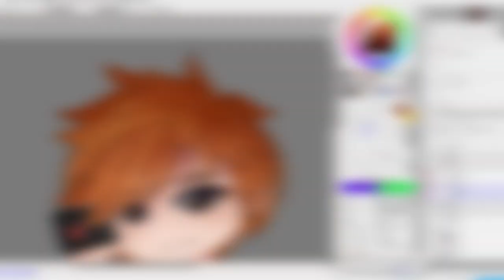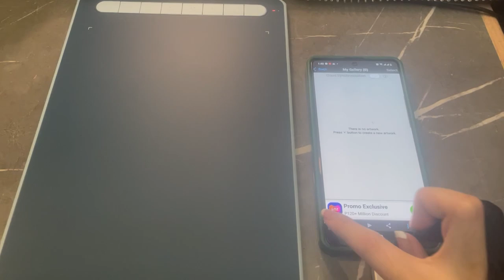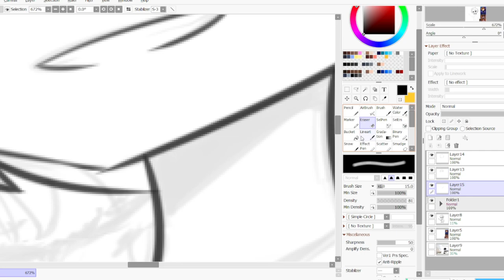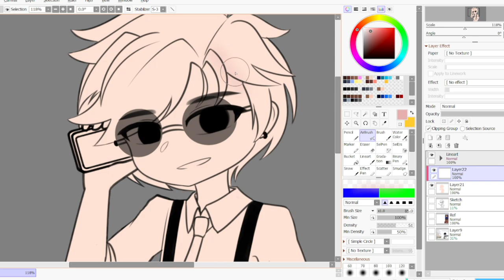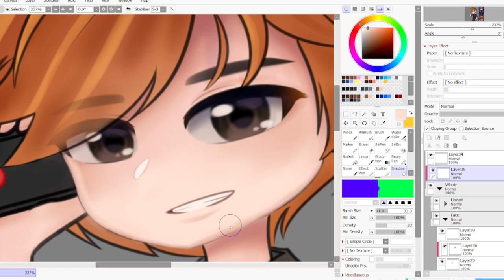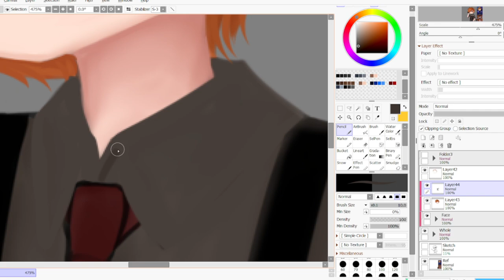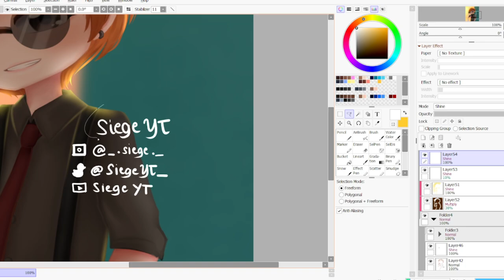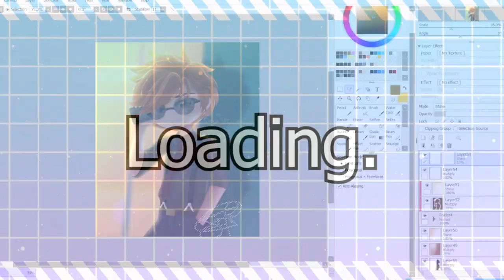XPPen Deco LW || Tablet Review + SpeedPaint + GIVEAWAY!!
DESCRIPTION:

Thank you XPPen for sending me this tablet! You can get this tablet right here with these links!

AliExpress ($5 off on orders over $60)

~ You should be 13 years old or older to join.
(The link to the google form is in there.)

OTHER INFO:
~ The winner can feel free to choose the color of DECO L they prefer.
~ The winner should cover the custom if any since we are not able to do that.
~ Due to shipping restrictions, XPPen is currently not able to ship to South America(Except Mexico and Brazil), the Middle East(Except the United Arab Emirates and Saudi Arabia), Africa, and India. If the selected winner(s) are from the listed country, the prize will be replaced with cash.

   OTHER INFO:
~Socials: siegeyt.carrd.co/